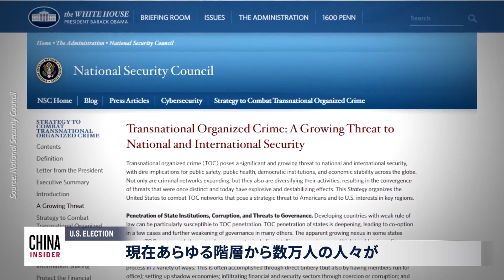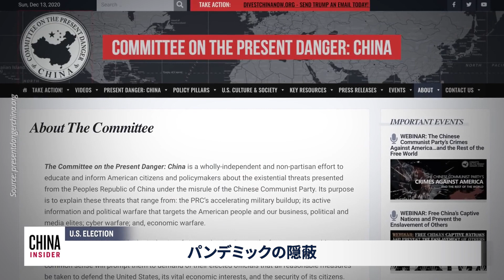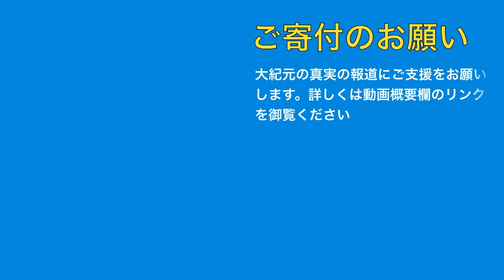ワシントンで中国共産党の国際犯罪組織指定を目指す集会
2月10日の国際人権デーに、米国人のグループがワシントンD.C.で集会を開き、米国政府に中国共産党(中共)を国際犯罪組織に指定するよう求めた。

◆大紀元エポックタイムズ・ウェブサイト
Youtubeチャンネルと同様、真実と伝統をモットーに、他のメディアが報道しない独自の視点で世界のニュースをお届けしています。その他、歴史、生活、健康情報も満載。是非、こちらのリンクから御覧ください。

◆大紀元エポックタイムズ・ウェブサイト無料会員登録はこちら